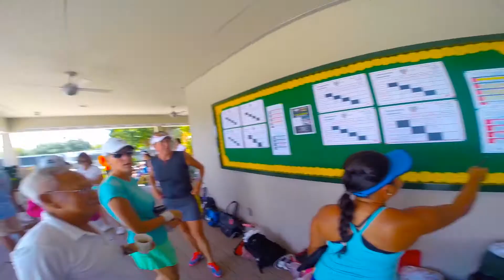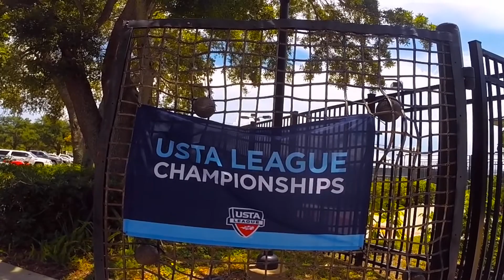Vinoy 4.0 USTA Sectionals Men & Women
Video compilation of the Florida 4.0 USTA Sectional tournament featuring the Vinoy Club mens and women's team.